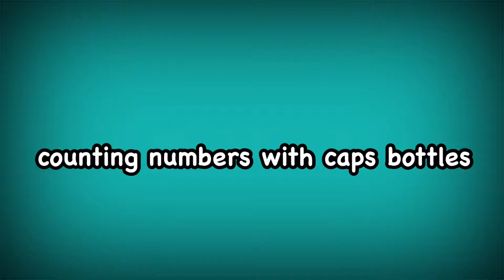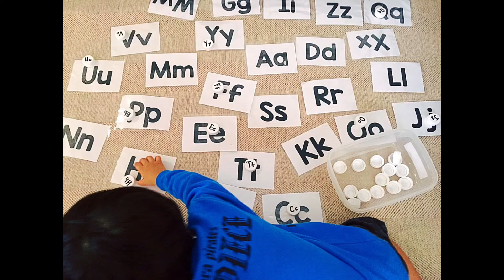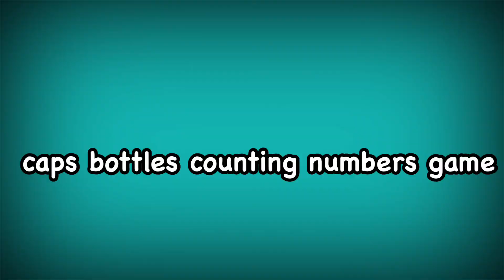GUIDE TO KEEP OUR KIDS BUSY DIY TOYS CLEVER IDEAS 2-3YRS OLD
GUIDE TO KEEP OUR KIDS BUSY DIY TOYS CLEVER IDEAS.

DIY toys for kids from recyclable materials👇🏻
42 clever ideas you love to play!

Hey guys! Welcome to another Home Base ni Mommy ir fun activities for toddlers...

   planning buying some new toys to our littleone’s, if you can make a lot of adorable toys yourself? In this video you’ll find a lot of cool crafts that will help you to turn some amazing or simply things into cute exciting toys.Try these DIY activities at home and let me know how it went..

      Simple and easy to prep.
      From recycled items
     Good for fine motor skills development

Caution some of these activities feature small parts.
Adult supervision requaired!!